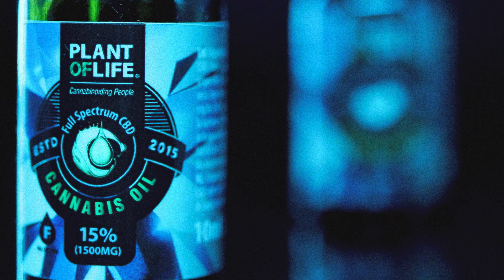ACEITES CBD - CBD HEMP OIL & MCT COCONUT OIL 🌱 - PLANT OF LIFE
Os presentamos nuestros aceites de CBD.

Conoce nuestro aceite de CBD de espectro completo, natural  o con aceite de coco MCT.

Estos aceites están disponibles en diferentes concentraciones de CBD en su fórmula como: 3%, 6%, 10%, 15%, 20%.

El aceite de cáñamo CBD es la forma más común de CBD y nuestro best seller en Plant Of Life.

El aceite de Coco MCT le proporciona un aroma agradable e inolvidable que ayuda a neutralizar el olor del cannabis. 🥥

Nuestro aceite de cáñamo CBD y aceite de coco CBD es...
🔸100% orgánico y natural.
🔸Extraído con CO2.
🔸Aceite de espectro completo.

Los aceites ofrecen grandes ventajas: son fáciles de dosificar, se pueden almacenar durante largos períodos de tiempo y son productos naturales de suprema calidad .

De acuerdo con la normativa de la UE, estos productos contiene menos del 0,2% de THC.
No contienen aditivos ni ingredientes sintéticos.

Este producto es..
🔹Envasado en botellas opacas para proporcionar protección contra la oxidación y las fuentes de luz.
🔹Contiene un gotero para un uso fácil.

Plant Of Life Shop🌱

Cannabinoiding People💚